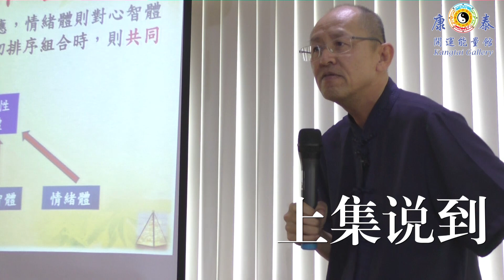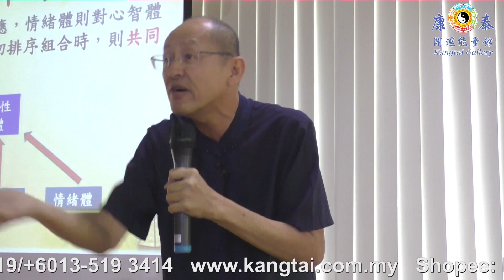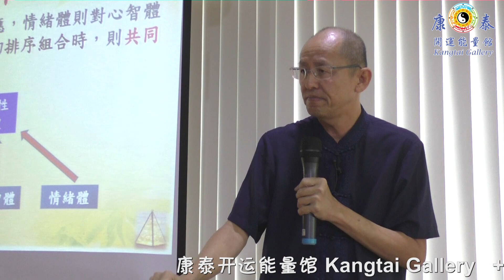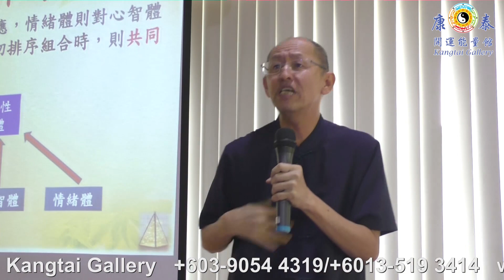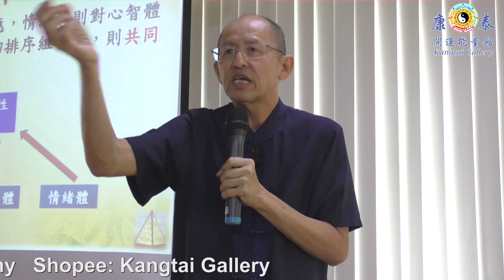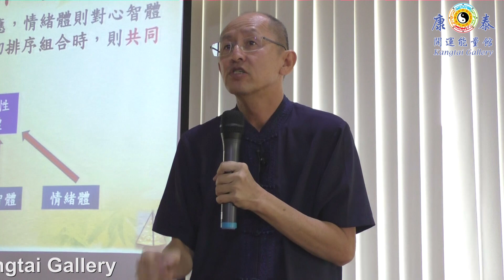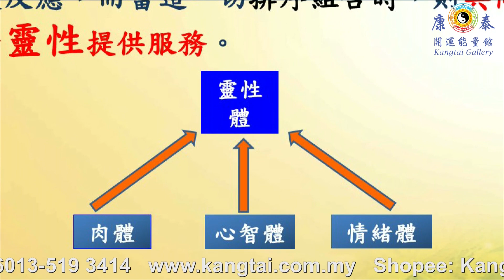【康泰宇宙能量金字塔】四种身体的关系 Part 2/2 【康泰开运能量馆】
想要成为情绪的主人，却往往做不到！
听法选导师【亲传如何主导自己的情绪！】
人的4种身体的关系是如何？谁是主人？ Part 2/2

【康泰開運能量館】
有兴趣或任何疑问者欢迎联系: